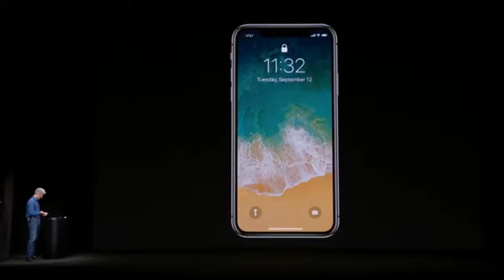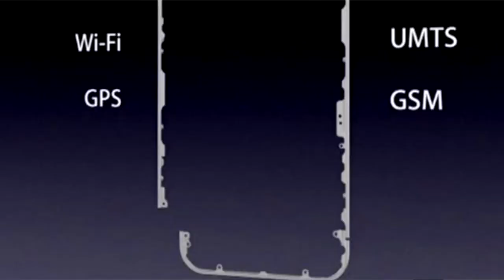ТОП 5 скандалов Apple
12 сентября Apple официально выпустила новый iPhone, даже не один, а три: iPhone 8, 8 Plus и главный флагман iPhone X. Презентация проходила в Театре Стива Джобса, всё было на самом высоком уровне, но… без проблем не обошлось. В самый ответственный момент не сработала главная фишка Айфона  - Face ID.  Какие ещё провалы и скандалы происходили с Айфонами и Apple ты узнаешь посмотрев это видео – ТОП 5 скандалов Apple.